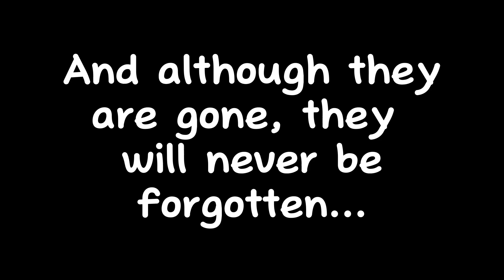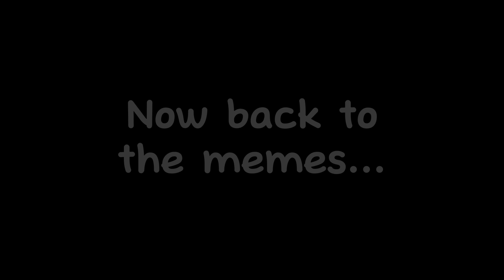YouTube Rewind 2023: Hosted by US Presidents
YouTube Rewind has been a huge event all the way from YouTube Rewind 2010 to YouTube Rewind 2018 and 2019. Some have even made YouTube Rewind 2022.

Now, the USA Presidents, including Donald Trump, Joe Biden, and Barack Obama, host YouTube Rewind 2023!! Watch this before 2024...